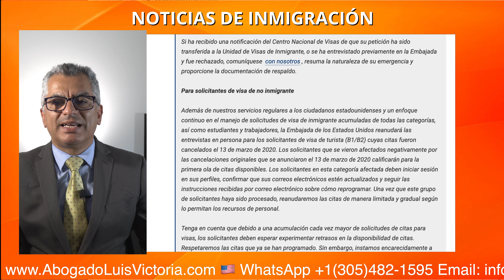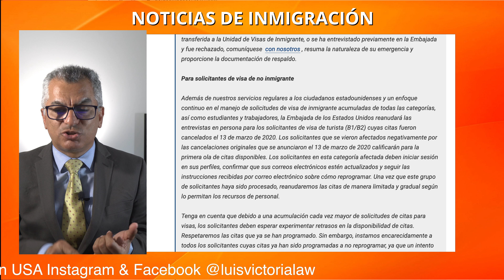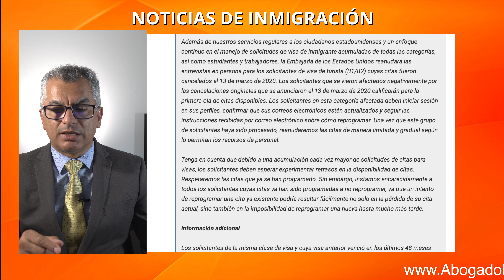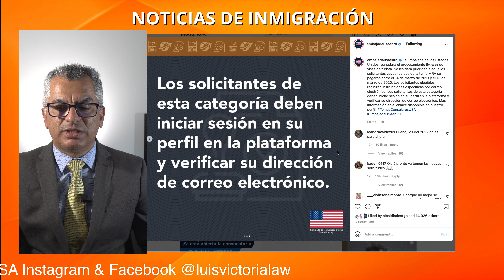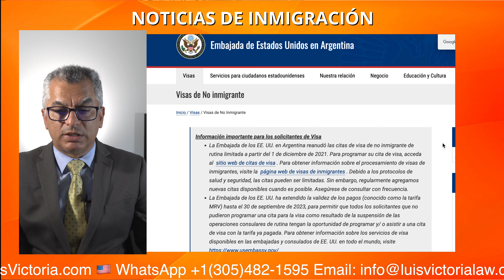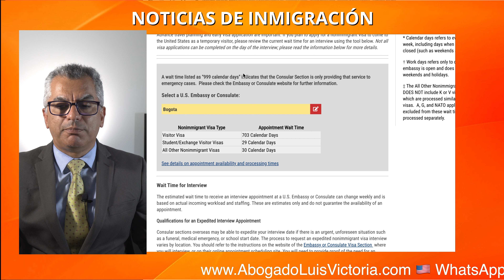¡Noticia! Abre la Embajada de Estados Unidos en República Dominicana para B1/B2 ¡No para todos!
8350 NW 52nd Terrace Suite 301, Doral, FL 33166 USA